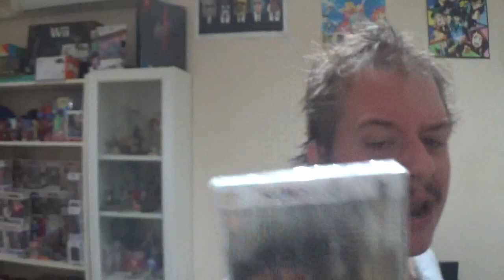adrianstiles Vlogs: Cómo un personaje de Los Simpson dejó de ser uno del Top 10 de Favoritos (son 2)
AVISO: LEAN LA DESCRIPCIÓN. ALGUNOS USUARIOS PODRÍAN SENTIRSE INCÓMODOS. SE RECOMIENDA DISCRECCIÓN
En 2020 hice un Top 10 de mis personajes favoritos de Los Simpson pero hace un tiempo, un episodio más moderno de Los Simpson hizo que ese Top 10 perdiera a uno de los personajes incluidos tras ir a por mi héroe Homer Simpson. Y la historia de ese esperpento está relatada y criticada aquí.